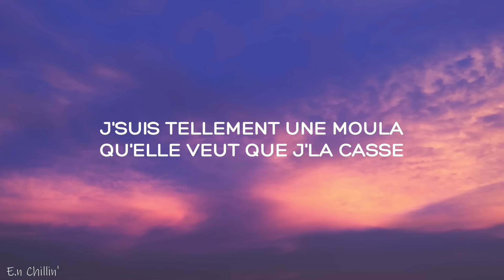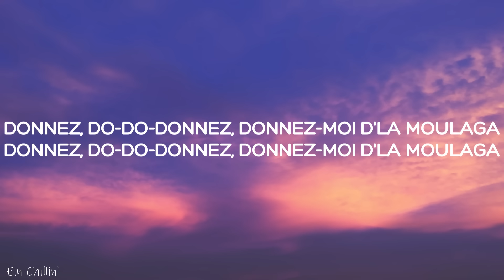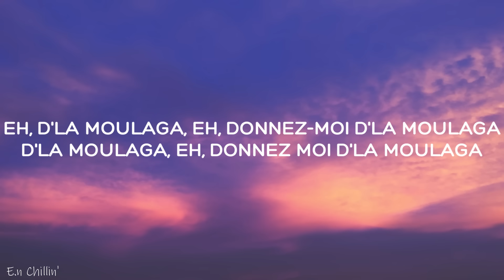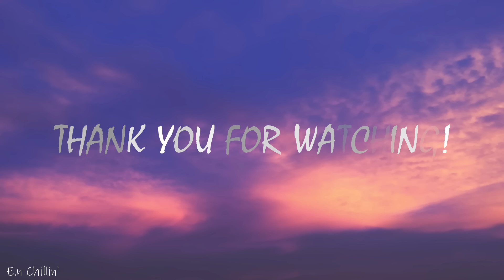Heuss L'enfoiré - Moulaga (Lyrics) ft. JuL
(Lyrics):
[Intro : Heuss L'enfoiré]
Zeg P on the track
Wiils Productions
D'la moulaga, donnez-moi d'la moulaga

[Pré-refrain : Heuss L'enfoiré]
Donnez, do-do-donnez, donnez-moi d'la moulaga

[Refrain : Heuss L'enfoiré]
Eh, d'la moulaga, eh, donnez-moi d'la moulaga
D'la moulaga, eh, donnez moi d'la moulaga

[Couplet 1 : JuL]
J'ai dit, j'ai dit : "Donnez-moi d'la moula" (Ouais la mou-mou)
J'ai dit, j'ai dit : "Donnez-moi d'la moula" (Ju-Ju-JuL)
Ganté comme Soulax (En esprit), j'fume que d'la moulax (En esprit)
BG sur T-Max (En esprit), le rétro gauche nique ma Rolex (En esprit)
J'suis tellement une moula qu'elle veut que j'la casse
Cinq piges que j'nique le game, putain, le temps passe (Checke, checke, checke)

[Couplet 2 : Heuss L'enfoiré]
J'me rallume un zoula, j'récupère d'la moula, j'ai même pas dé-saoulé
Heuss L'enfoiré, les méchants, tu m'reconnois, les tes-boî, les showcases, les tain-p' et d'la monnaie (Skch, skch)
Donnez-moi d'la moula, une bouteille de cool-al, j'ai même pas décollé (Skch, skch)
Kichta compressée, c'est pour mieux décompresser, demande au V, c'est pas du rap de caissiers
Les aristocrates sont là que pour encaisser, caissier encaissé, je sens qu'j'vais tout casser
Totò Riina juste avant son décès, guitarisé comme un mec d'AC/DC

[Pont : JuL]
En survêt' dans l'carré, on est sous moulax
Ju-JuL, Heuss L'enfoiré, que des grosses moulax

[Refrain : Heuss L'enfoiré]
Eh, d'la moulaga, d'la moulaga
Eh, d'la moulaga, donnez-moi d'la moulaga